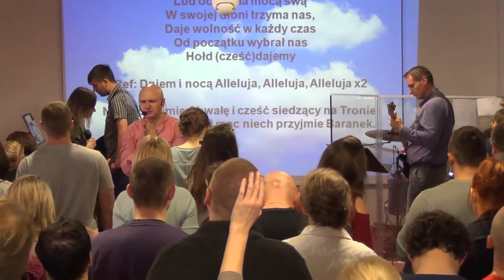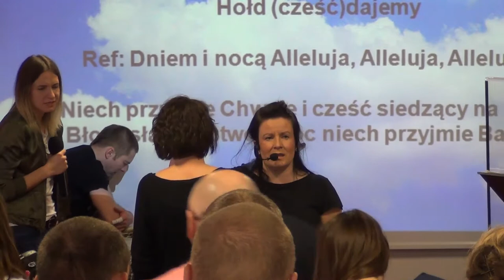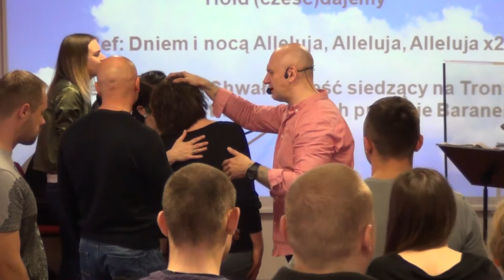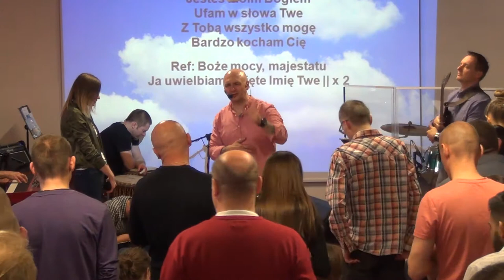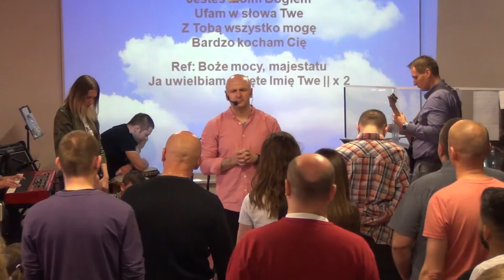KOŚCIÓŁ MOCY-UWIELBIENIE/WORSHIP(nabożeństwo,W-wa,23.04.2017)A.A.Cerońscy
2. Ewangelista Artur Ceroński FACEBOOK
3. Nauczyciel Słowa Bożego Artur Cerońśki FACEBOOK
4. Armia Jezusa Chrystusa FACEBOOK
5. Chrześcijański Zespół Apostolski Obóz Boży FACEBOOK
6. Prorocza perspektywa Agata Cerońska FACEBOOK